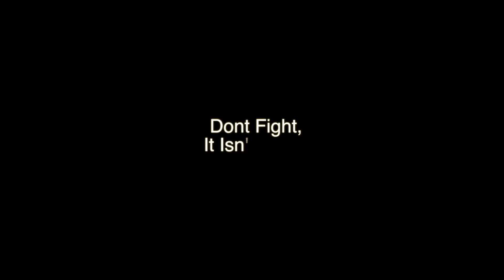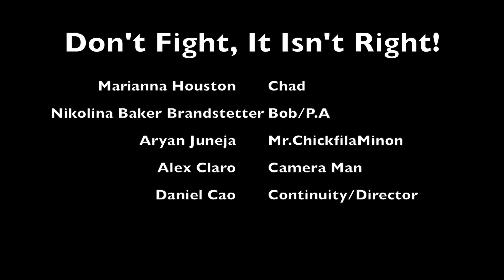Wake Up Takoma #121 3/27/23